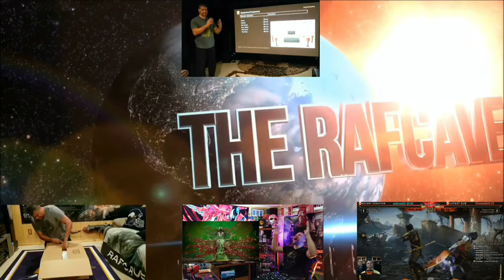Ranked Online Matches! Scorpion Gameplay with Ferra #1 - Mortal Kombat 1- RAF PLAYS